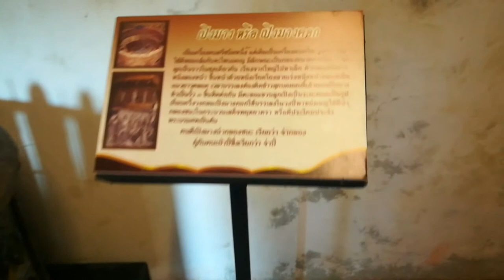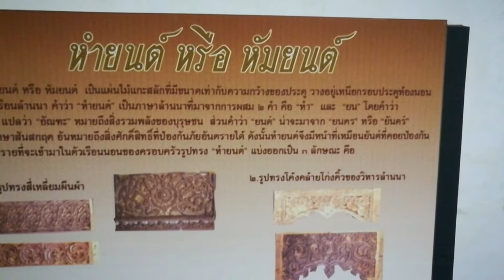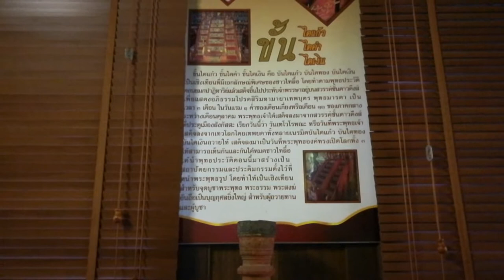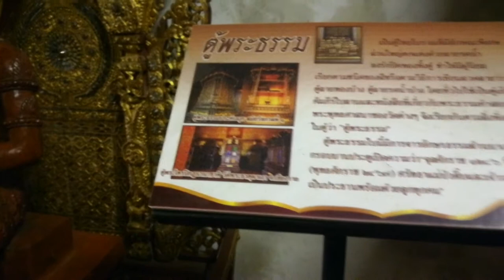ชมพิพิธภัณฑ์พระเมืองแก้ว วัดพระธาตุหริภุญชัยจ. ลำพูน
ชมพิพิธภัณฑ์พระเมืองแก้ว ในวัดพระธาตุหริภุญชัยจ. ลำพูน มีวัตถุโบราณ  งานไม้แกะสลัก ศิลปกรรมล้านนา พระพุทธรูป ข้าวของเครื่องใช้ในยุคโบราณในงานพุทธศาสนา